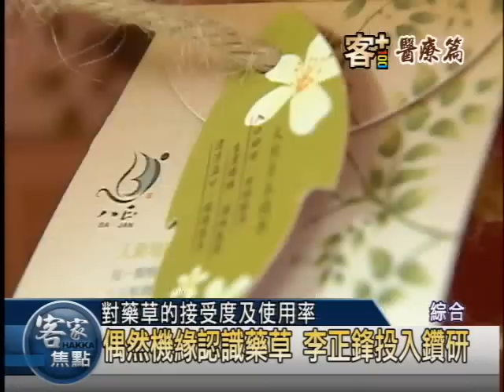客+100系列報導 醫療篇：傳統植物療法 看見先人智慧結晶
在以前農業時代外出看病，往往要花上大半天的時間及大筆金錢，因此身上出現小病痛，便靠著對藥用植物的認識，應急處理。像抹草(魚針草)可除穢淨身；散血草(羊耳草)可治療，帶狀性疱疹；大風草(艾納香)則是坐月子的好幫手。隨著時代進步，這些妙用無窮的植物，早就在後代子孫生活中漸漸消失。為了要傳承這種傳統的植物療法，有鄉親將長輩的草本經驗搭上現代的養生觀念，推出草本皂、藥草包等，提高現代人對藥草的接受度及使用率，也將前人的生活經驗、智慧結晶傳承下去。